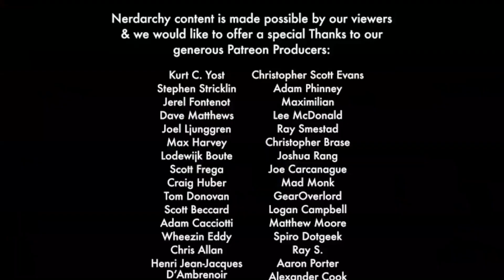Let Your Fighter Kick More Butt| NEW Ways to Use Recovery Dice in D&D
We continue our exploration of hit die in 5th Edition Dungeons and Dragons this time we look at ways to use them with fighter. We come up with specific uses for each archetype in the player's handbook Battle Master, Champion, and Eldritch Knight.

Find Us-